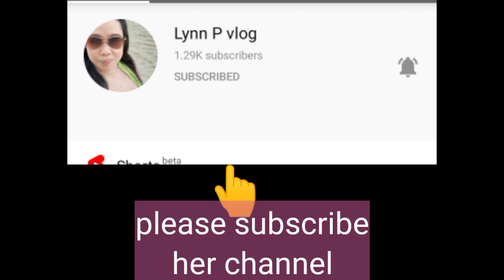goodvibes plus 30pcs.siomai (Pinoy mukbang) ||Michelle Templado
30pcs.siomai mukbang plus good vibes